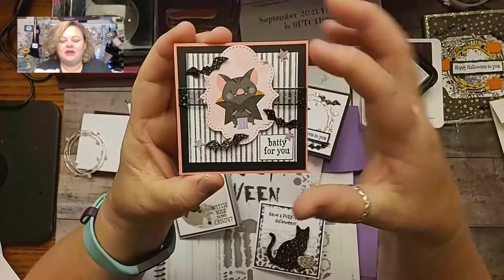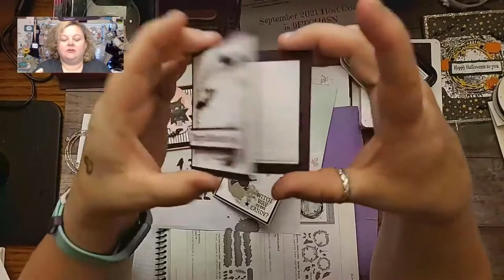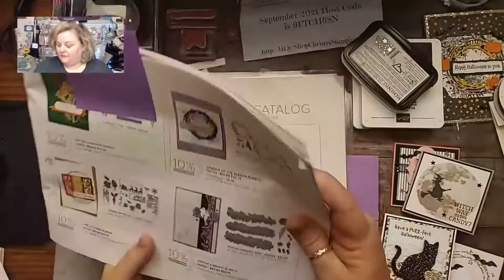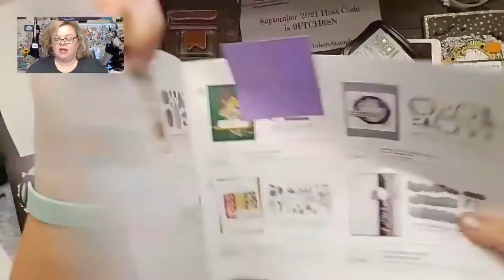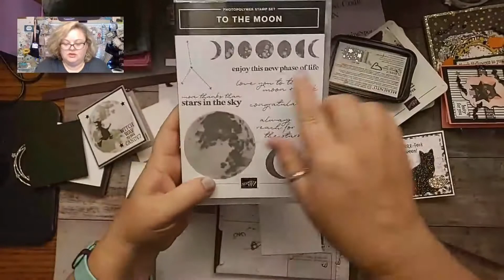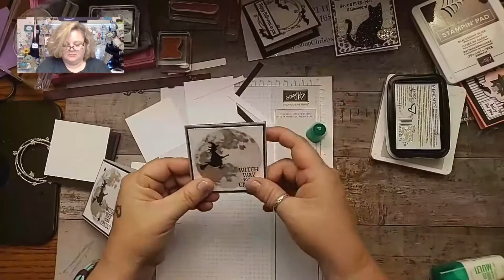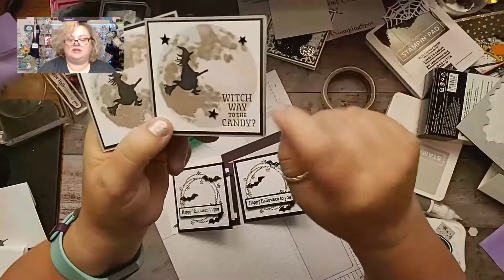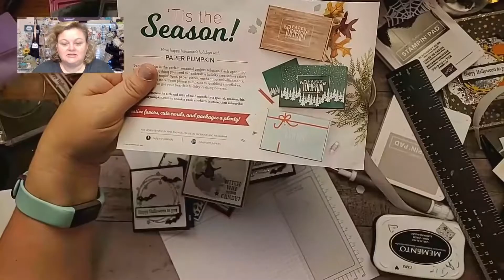13 Days of Halloween - Day 6: Mini Halloween Cards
Mini Halloween Cards

Find the Current Host Code & Ordering Special

Check out the Current Stampin’ Up!

Whether you’d like to be a Happy Shopper & purchase your favorite Stampin’ Up! products at a discount or want to share your creative passion with others by starting your own business – Joining Stampin’ Up! during Sale-A-Bration is a fantastic time to become a Stampin’ Up! Demonstrator! When you purchase the Starter Kit you can choose $125 worth of product for $99 with Free Shipping and during Sale-A-Bration you can choose a Mini Catalog bundle for free to add to your kit! View the Sale-A-Bration Free bundle choices PDF flyer